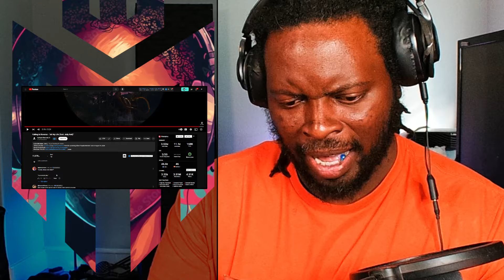YEEHAWDCORE? Falling In Reverse - "All My Life (feat. Jelly Roll)" | REACTION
Mugnify Reacts To Falling In Reverse - "All My Life (feat. Jelly Roll)"

THE GOODS!!